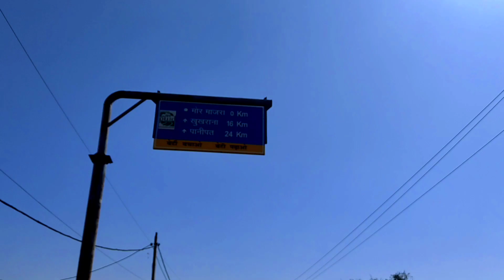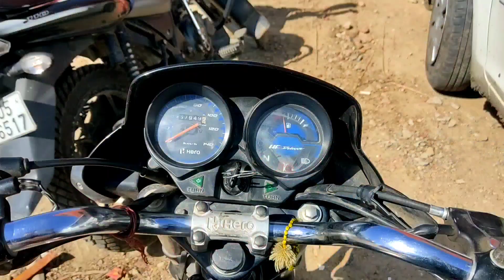14 February 2023 Karamveer Foji ke sath Hua Aaj meetup ankit pal ka sath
14 February 2023 Karamveer Foji ke sath Hua Aaj meetup ankit pal ka sath

karamveer goji ke sath meetup

ankit pal